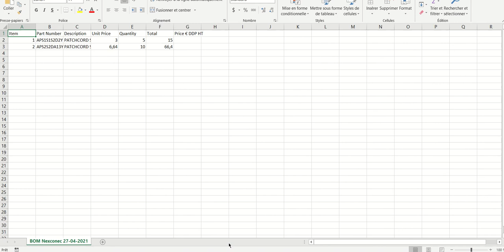Exemple de service de création d'application sur VBA. Calculateur de coût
Logiciel créer sur Excel et VBA permettant au client de paramétrer sont produit et de générer un code produit très spécifique (dans ce cas propre aux fibres optiques). Ce calculateur de fibre optique permet de générer le bon de commande des différent produit ajouter sous format Excel.